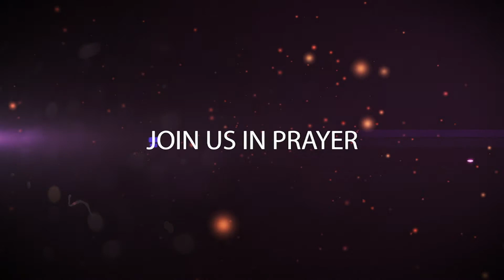Evangelistic Outreach Ministries - 02/13/22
Preaching By: Calvin Ray Evans - "A Shadow of Heaven"
Singing By: The Blythe Family - "Higher Ground," "Oh I Want to See Him," & "No other Name"